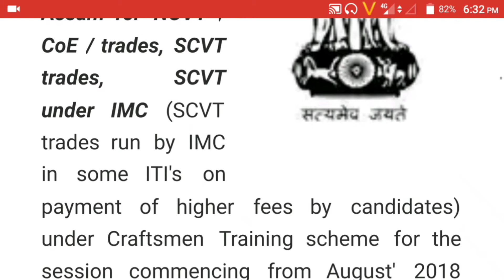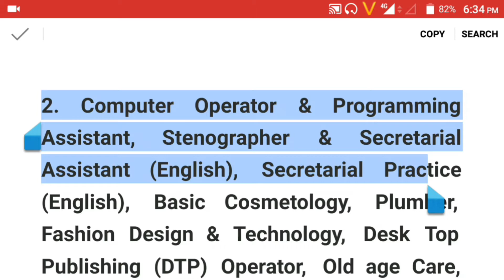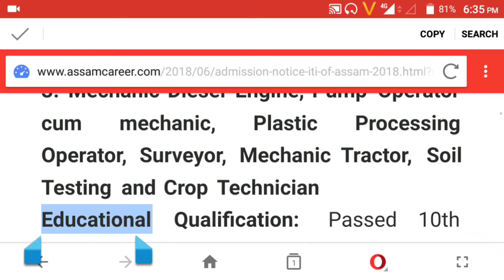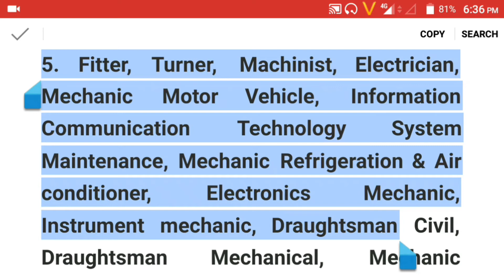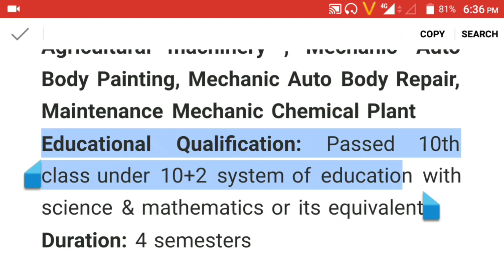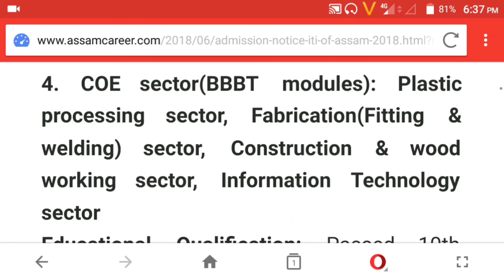Assam iti admission 2018-19lby Assames all-rounders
Assam ITI all trades registration or form fill up online for fitter, turner, machinist, mmv, diesel mechanic, welder, wireman, electrician etc.

ITI Admission Helpline number:-

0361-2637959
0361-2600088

assam.

Assam iti.

Online registration iti assam.

Online registration assam iti 2018.

SCVT trade,Ncvt trade.

SCVT assam.

NCVT assam,iti admission 2018

admission 2018

Iti assam 2018

assam iti college

assam iti admission 2018

assam iti online registration||admission session 2018.